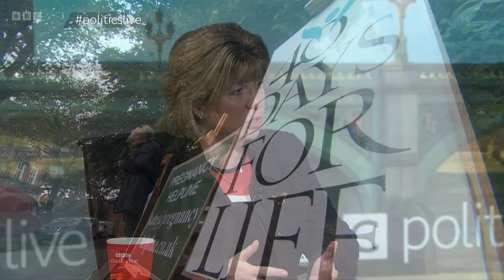Maria Caulfield speaks passionately against Buffer Zones on BBC Politics Live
Just Stop Oil [activists] are being offered tea and coffee by police as they prevent ambulances from getting to hospital, but those offering comfort and support to women near an abortion facility could face six months in jail.

"This is not a proportionate response," Maria Caulfield, the Minister for Women, tells BBC's Politics Live.

Her comments come after MPs voted to in favour of imposing ‘buffer zones’ around abortion clinics, via an amendment to the Public Order Bill

Give thanks for MPs like Maria Caulfield who are not ashamed of sharing their pro-life views and join us in praying that, in God's mercy, this amendment will not become law.